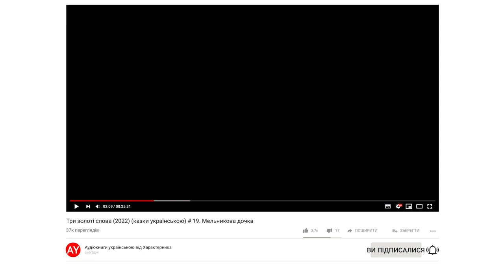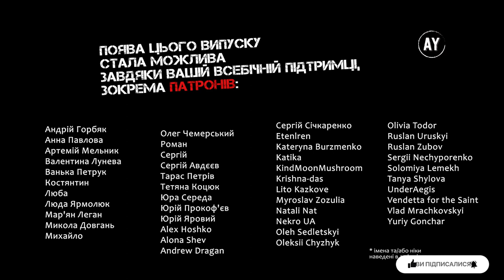Три золоті слова (2022) (казки українською) # 19. Мельникова дочка